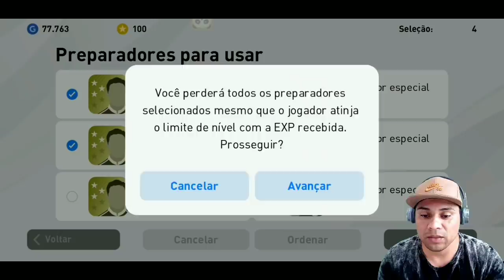PES 2020 MOBILE | QUE ABSURDO ESSE JOGADOR | SALAH | DO LIXO AO LUXO EP3